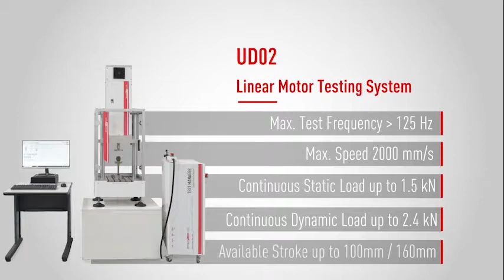STEP Lab | UD02 with ST05 Frame - Electrodynamic Testing Machine Based on Linear Motor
This testing machine can apply dynamic force 2.4 kN at the maximum speed of 2000 mm/s!
Machine based on high dynamic linear motors.

Connected with STEP Lab

The linear motor, designed by STEP Lab, ensures the best performances on the market!